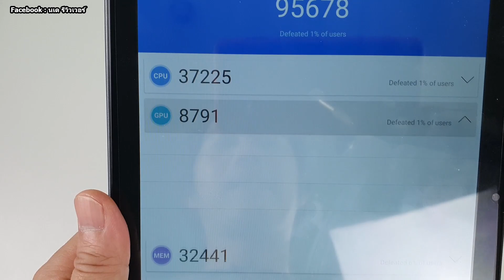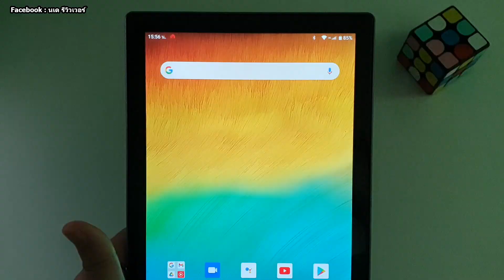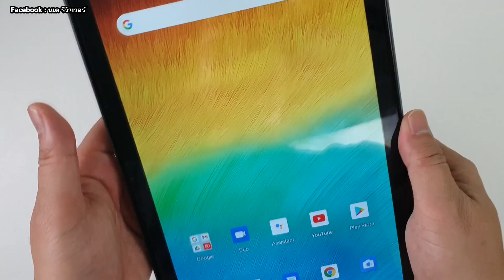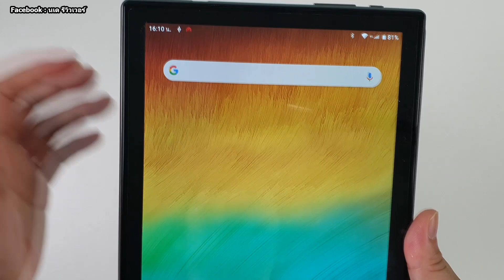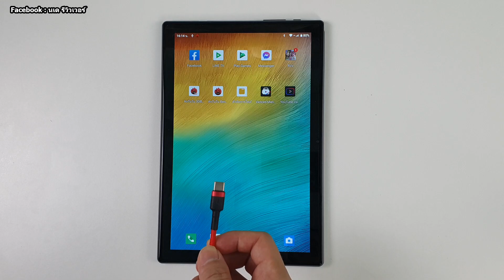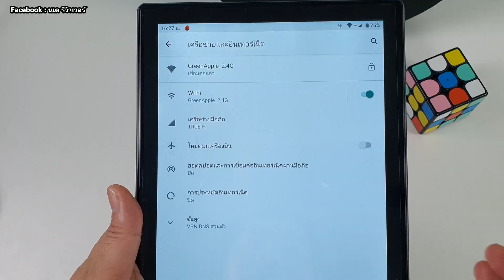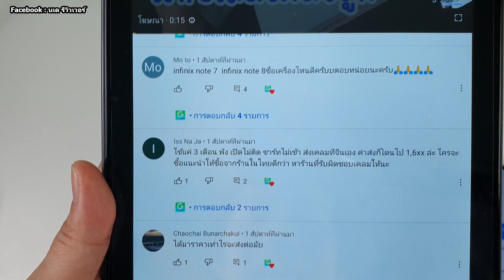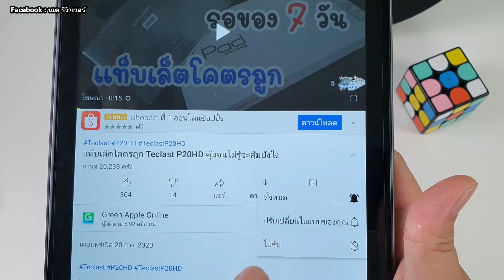Teclast P20HD ข้อดี ข้อเสีย ดีก็บอกว่าดี แย่ก็บอกตรง ๆ